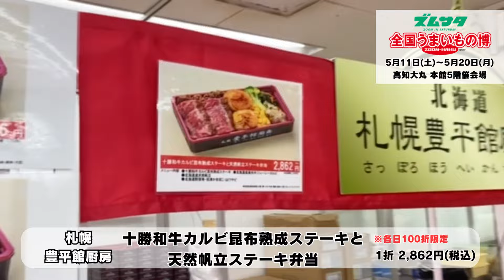『札幌豊平館厨房』ズムサタ全国うまいもの博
高知大丸 で5月11日(土)～5月20日(月)午前10時から午後7時まで開催中！（最終日は午後5時まで！）